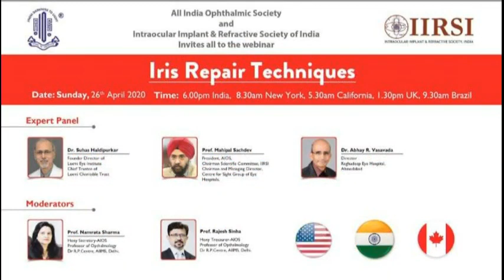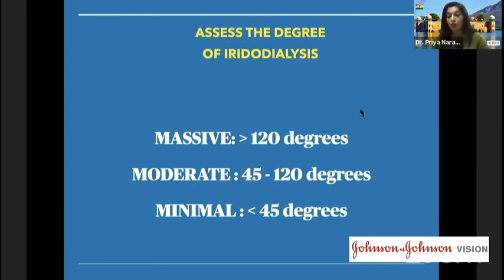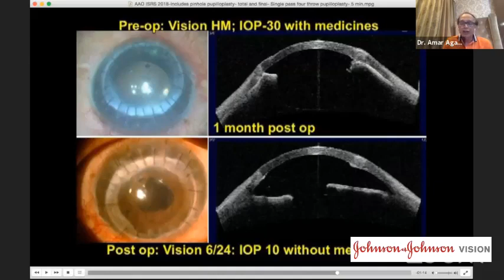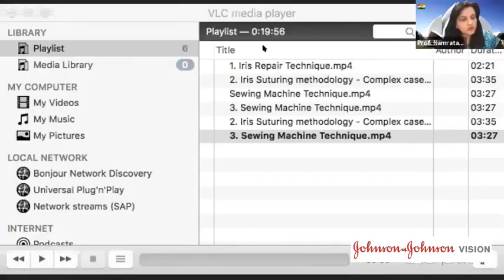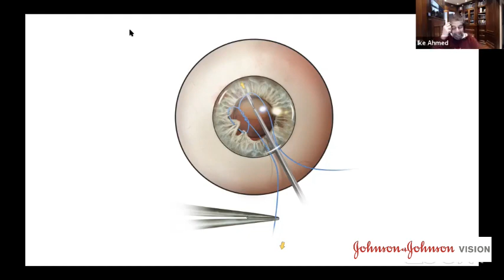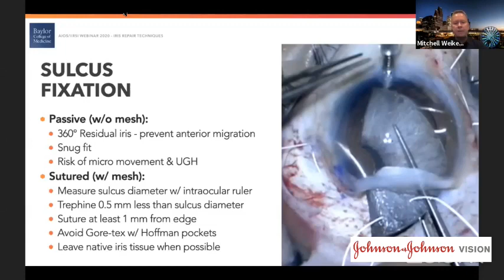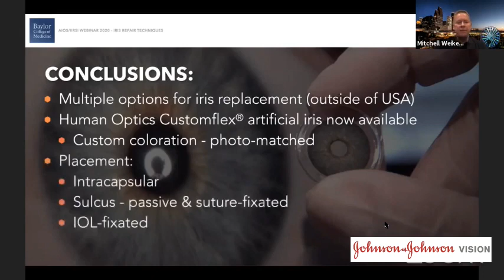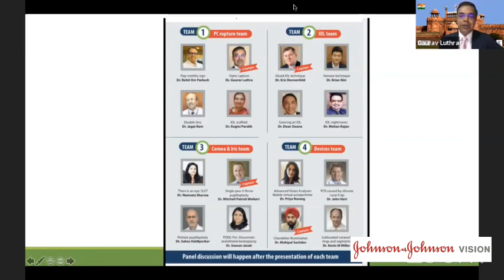Iris Repair Techniques